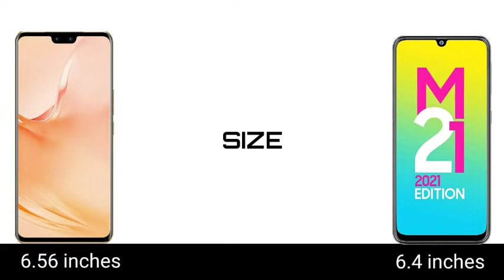Vivo V23 Pro vs Samsung Galaxy M21 2021